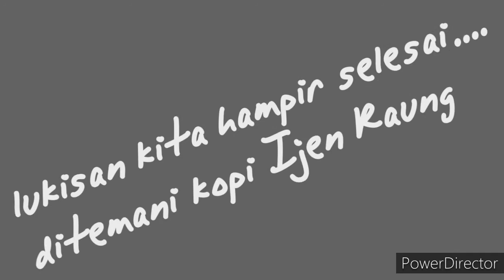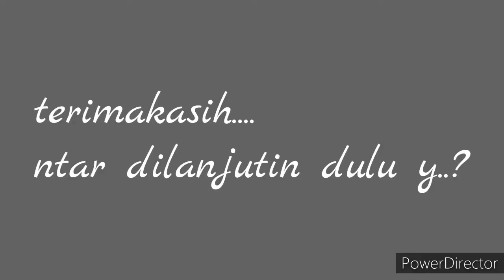Melukis Pak Kyai Dardak Banyuwangi. ( Part ll ).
Melukis Pak Kyai Dardak Banyuwangi. ( Part ll ) melukis dan ngopi hampir dipastikan. Itulah kebiasaan teman " pelukis yg pernah saya ketahui. Katanya bikin imajinasi lebih luas. Sehingga karya nya pun lebih maksimal. Karena kenyamanan kita dapatkan.